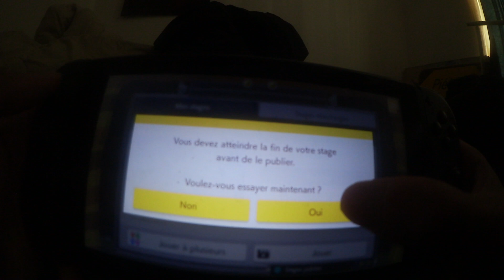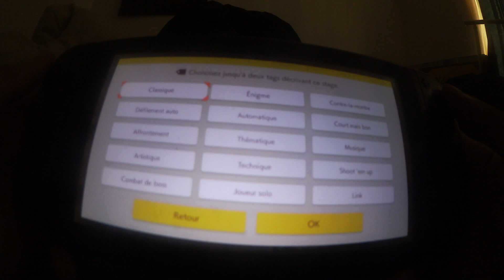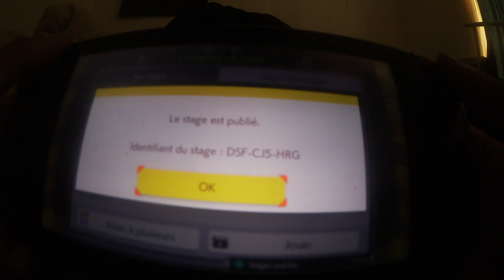[SMM2] Clear Check – Plantes by Farah/Excalibur2013 (Level ID: DSF-CJ5-HRG)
First Clear: minou79 (France) - 19s 012ms.

1st stage created by my 10 years old niece Farah (aka Excalibur2013).